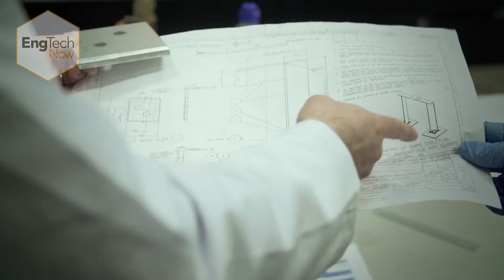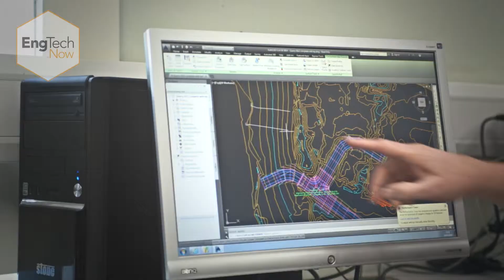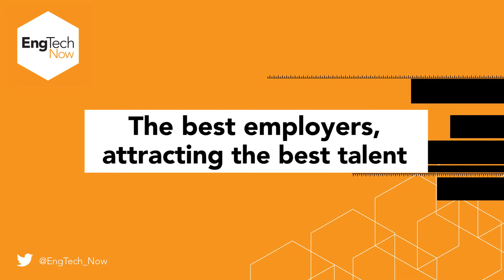EngTech: perfect for apprentices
EngTech registration is a great way for engineering apprentices to mark out the real-world experience they've gained in addition to the formal qualifications they've received on their course.

We asked some young apprentices to describe how EngTech registration is helping them in the early stages of their engineering career, while employers such as BAE Systems, Atkins and Royal Mail explain why EngTech works so well with an apprenticeship.